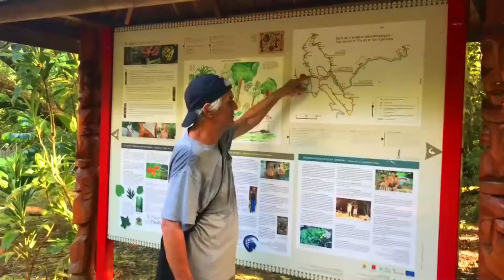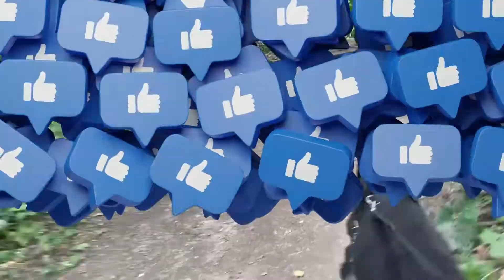Shanique Travel Vlog in Toronto Canada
Toronto